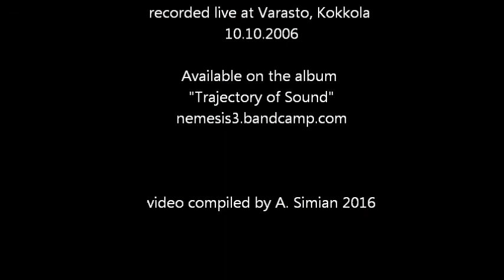Nemesis Pauanne Dm 2006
A video for the opening track of Nemesis album "Trajectory of Sound" (originally released in 2007, now digitally available with 30 mins of bonus material added

The video visuals are outtakes of original album artwork for different releases, the photos are from live, studio and portrait images of Nemesis, dating back from 1995 to 2004. The photographers are mentioned in the end of the video, as far as known.